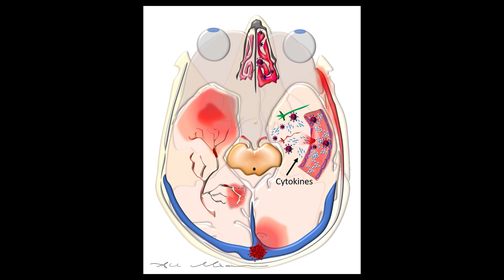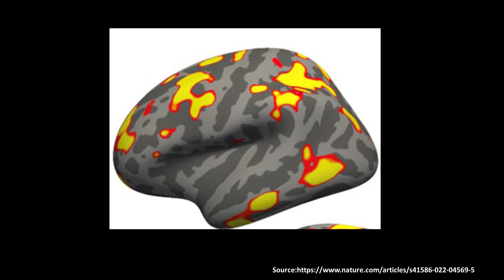COVID-19 Effects on the Brain and Related Cognitive Functions | Cyrus A. Raji, MD, PhD | TEDxStLouis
NOTE FROM TED: While some viewers may find this talk helpful as a complementary approach, please do not look to this talk for medical/health advice. Research around COVID-19 brain fog remains an ongoing field of study. This talk only represents the speaker's personal interpretation of lifestyle and emerging therapies. We've flagged this talk because it falls outside the content guidelines TED gives TEDx organizers. TEDx events are independently organized by volunteers. The guidelines we give TEDx organizers are described in more detail

Research has shown our actions can influence our brain health and the risks of Alzheimer's disease. We need more research now into the effects of COVID on the brain. Information currently available points to a variety of significant issues both in the short and long term. What lessons can we learn from COVID to help brain health? Cyrus A. Raji, MD, PhD is an assistant professor of radiology and a principal investigator in the Neuroimaging Labs Research Center at Mallinckrodt Institute of Radiology (MIR), the academic radiology department of Washington University School of Medicine in St. Louis. Raji, also a professor neurology, serves as director of neuromagnetic resonance imaging at Barnes-Jewish Hospital. He is board certified in diagnostic radiology and neuroradiology with research interests focusing on modifiable risk factors for dementia and the role of advanced neuroimaging in quantitatively tracking related brain changes. This talk was given at a TEDx event using the TED conference format but independently organized by a local community.